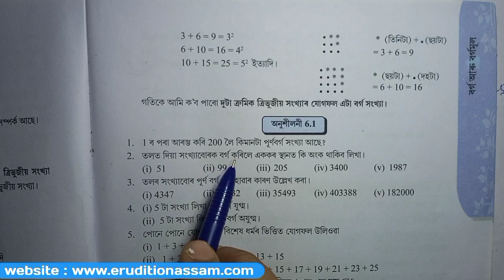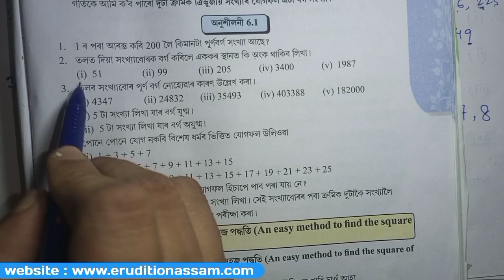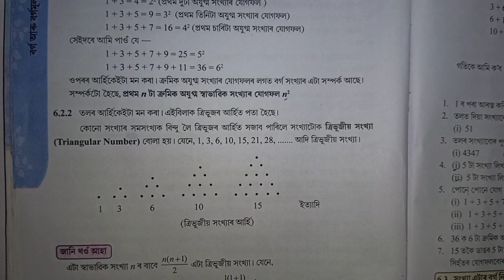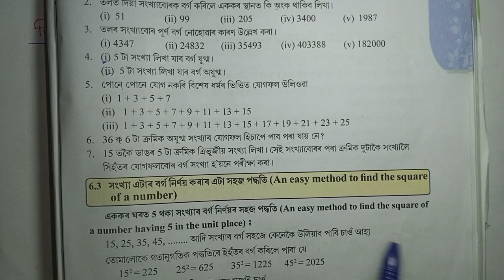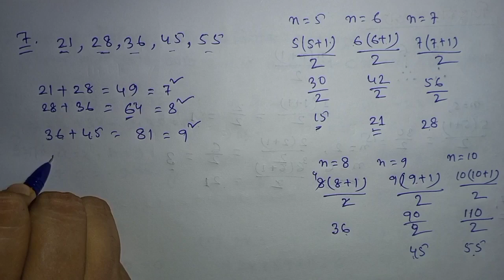class 8 maths exercise 6.1 assamese medium || q1 q2 q3 q4 q5 q6 q7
This video presents the solutions to question no 1 to 7 of Exercise 6.1 from Chapter 6 of the Class 8 Mathematics textbook, all explained in Assamese medium.

Questions Solved:
1. class 8 maths exercise 6.1 question no 1 in assamese
2. class 8 maths exercise 6.1 question no 2 in assamese
3. class 8 maths exercise 6.1 question no 3 in assamese
4. class 8 maths exercise 6.1 question no 4 in assamese
5. class 8 maths exercise 6.1 question no 5 in assamese
6. class 8 maths exercise 6.1 question no 6 in assamese
7. class 8 maths exercise 6.1 question no 7 in assamese

Search For This Video:
1) class8 maths chapter6 assamese medium
2) Class 8 maths exercise 6.1 assamese medium
3) class 8 maths exercise 6.1 in assamese
4) maths class viii assamese
5) class 8 mathematics assamese medium
6) class 8 maths assamese
7) class 8 maths chapter 6 assamese medium
8) class 8 maths assamese medium
9) square and square roots assamese medium
10) class 8 maths chapter 6 square and square roots
11) erudition assam